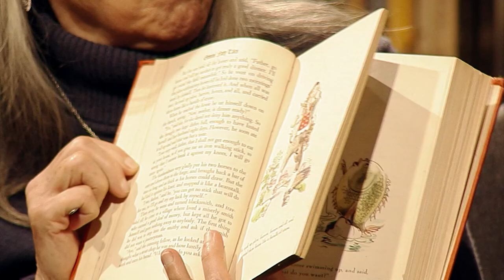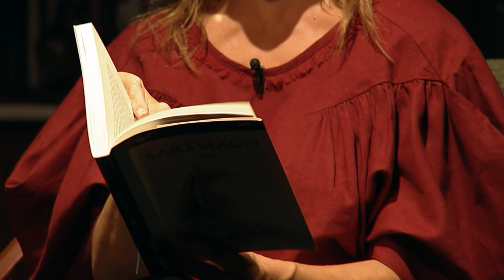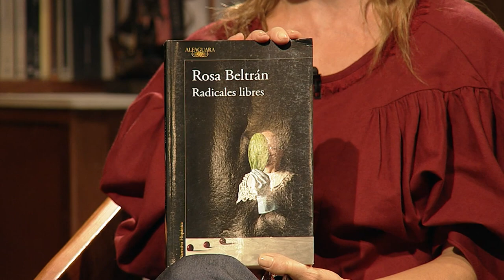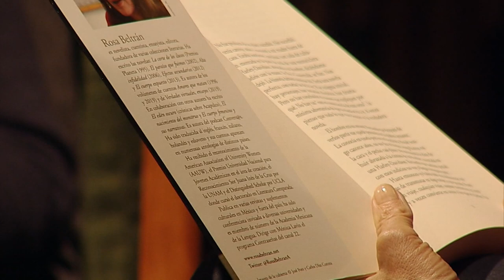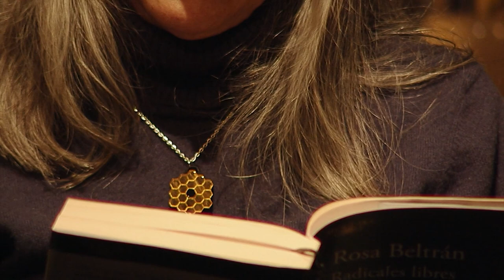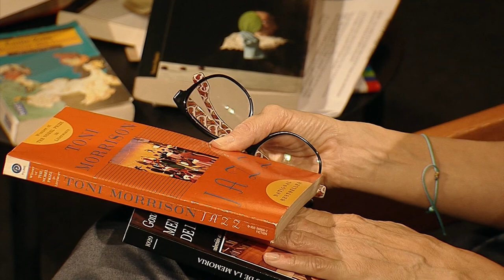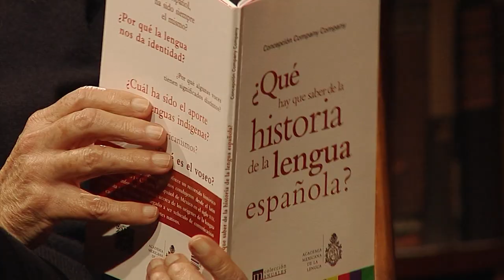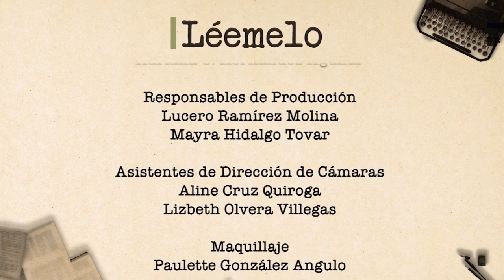Léemelo. Marina de Tavira con Julieta Fierro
Marina de Tavira y Julieta Fierro comparten este espacio en donde la lectura se vuelve el inicio, desenlace y final de grandes historias que han marcado a figuras del arte, la ciencia y la cultura.

Las obras que se mencionan en este episodio:

"Caín" - José Saramago
"Radicales libres" - Rosa Beltrán
"Mentideros de la memoria" - Gonzalo Celorio